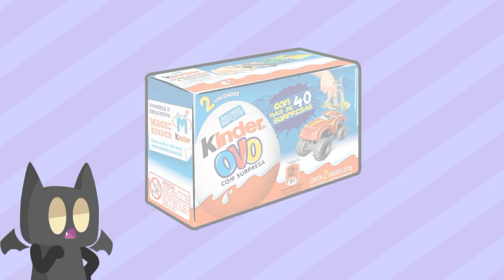eu tenho MUITO azar... ( animação )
obg a todos q assistiram C:

Meu Twitter: @MORCEGOHzin